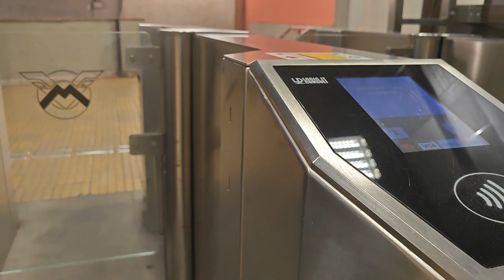Piata Victoriei si statia de metrou Victoriei , 2 septembrie 2023.